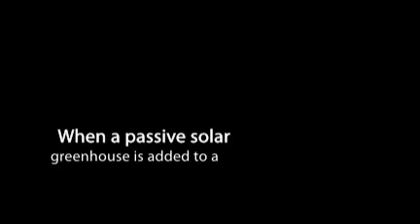passive solar greenhouse